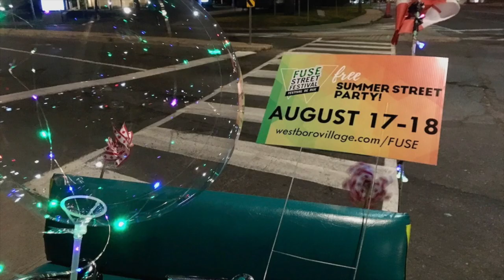bike-taxi at Britannia/Tom Green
Bells Corners FREE Bike-taxi